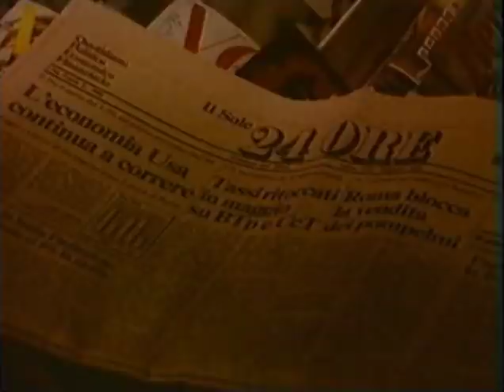Luca Barbarossa - Yuppies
Video ufficiale 1988